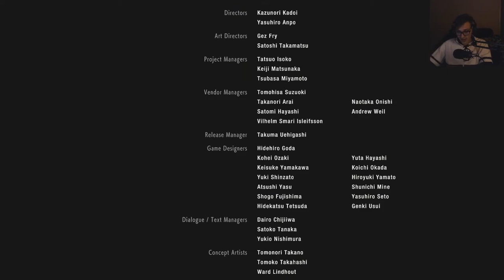THE FINALE | Resident Evil 2 Remake | Leon | Part 5